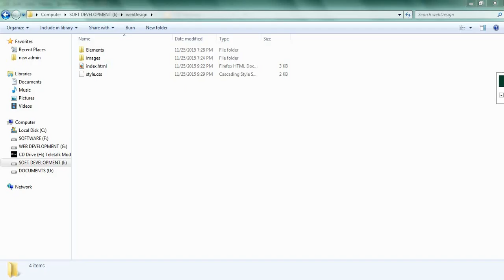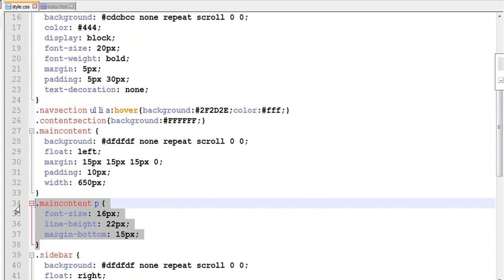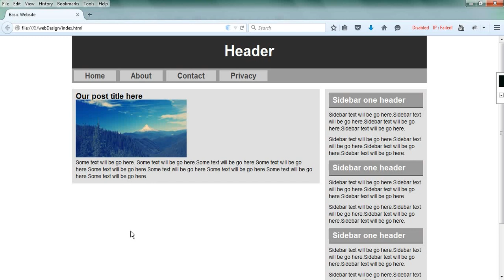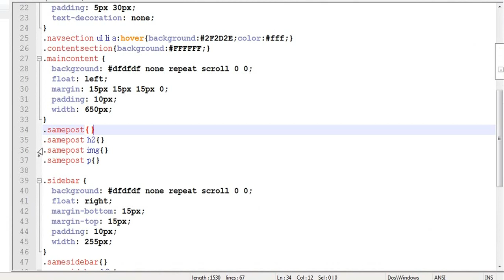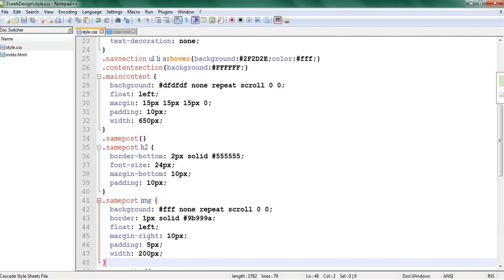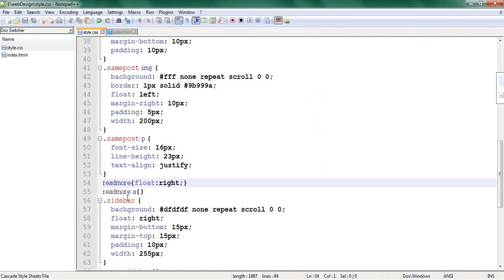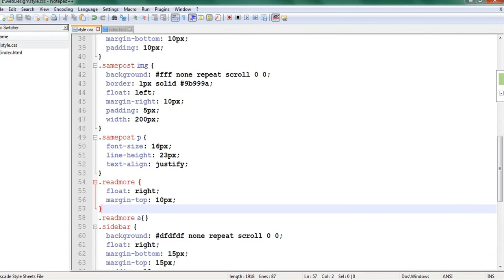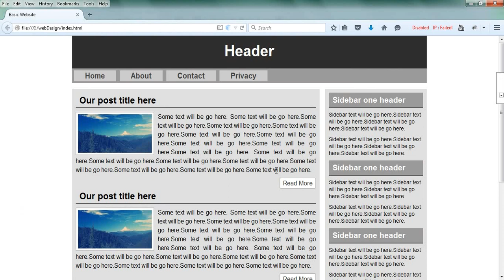Live website design tutorials for beginners (Part-07)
Bangla web design tutorial with live coding.